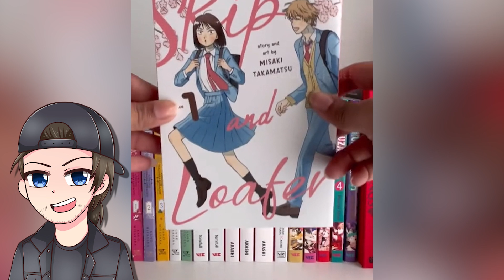Bruh, Skip and Loafer is..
Skip and Loafer is one of the best shows this Spring Anime Season! Let's talk about that.

CREDITS

ABOUT THIS VIDEO:
In this video, 414Anime is doing an anime deep dive into the spring 2023 anime seasons brand new school drama anime "Skip and Loafer" Join 414 Anime as he talks about the newest anime that has got to be one of the hidden gems of this anime season in Skip to Loafer. Skip and Loafer has been one of the best anime this spring 2023 anime season. Is Skip to Loafer worth your time or is it something to avoid this packed anime season?.In this anime video, 414Anime will be delving deep into one of the newest anime, Skip and Loafer. The anime's animation, and overall quality of Skip to Loafer is amazing and has one of the most hype buzz around it week after week.  414 anime will give you an honest anime opinion and series recommendation, so you can decide whether  the new anime from the Spring anime 2023 season "Skip and Loafer" is worth your time.

So, if you're a fan of school drama anime or just looking for your next binge-worthy series, be sure to check out 414Anime's review of "Skip and Loafer" Don't forget to like, comment, and subscribe for more anime reviews and anime content from 414Anime!